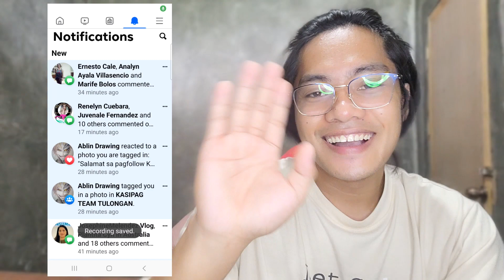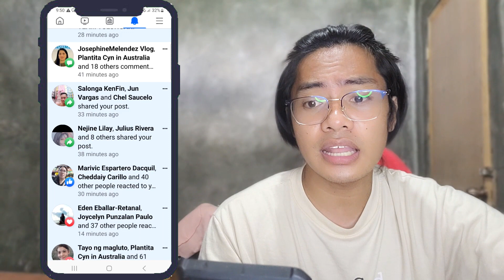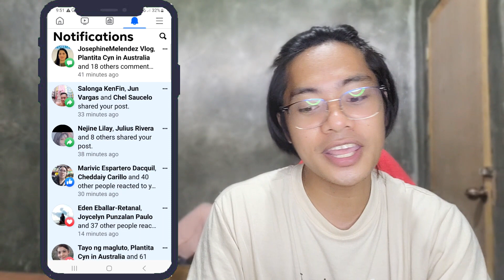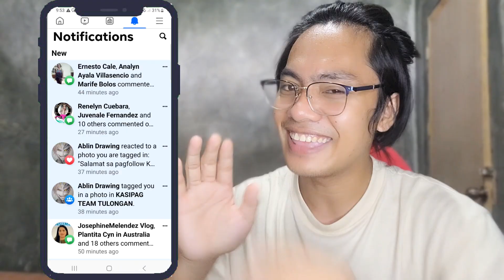DADAMI ANG VIEWS NIYO DITO GAWIN NIYO TO!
Paano dumami ang views sa facebook.

11:PAANO MAG VOICE OVER NG VIDEO SA CAPCUT GAMIT ANG CELLPHONE [step by step] Full Tutorial

12:APP NA PINAKA MADALING GAMITIN SA PAG EDIT NG VIDEO FOR VLOG [step by step] Tutorial

17.Paano gumawa ng intro video para sa vlog gamit ang capcut app sa cellphone step by step tutorial